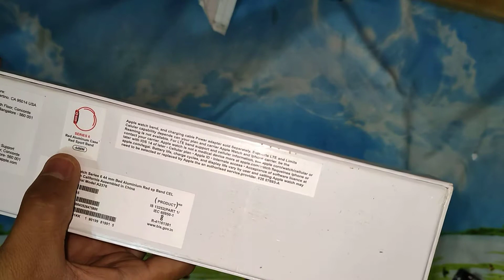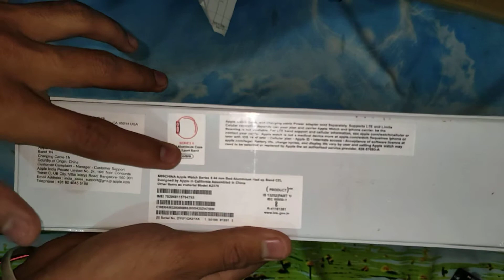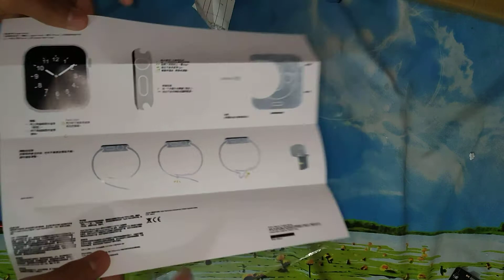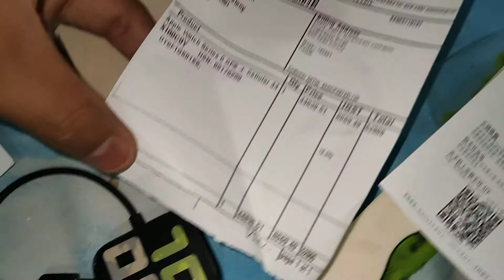big fraud by flipkart got dublicate iWatch series 6 cellular+gps mode RS 52900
😭😭😭😭😭big 😭😭😭fraud😭😭😭